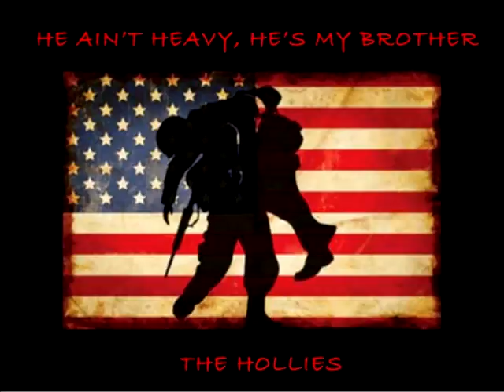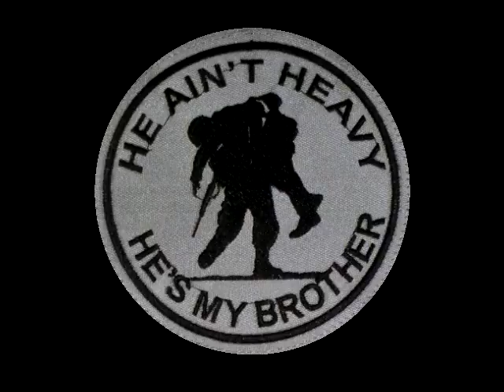He Ain't Heavy, He's My Brother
Vocal cover of the Hollies version - a tribute to our military veterans.